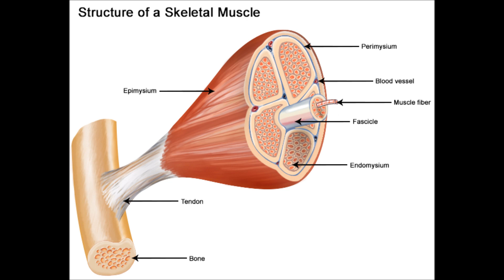Medical Tips How To Prevent Muscle Aches and Remedies Aginst Muscle Soreness!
Hello and welcome to Easy Medicine!

In today Video I am giving the medical Reason for muscle pain after workout and explain how to prevent this!
Also we talk about the best methods to get through muscle soreness if it has developed!